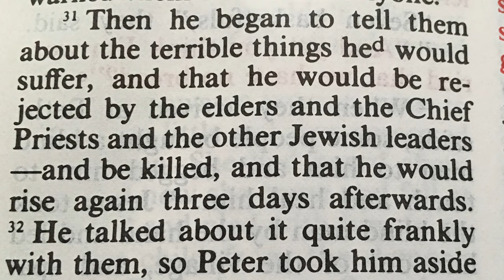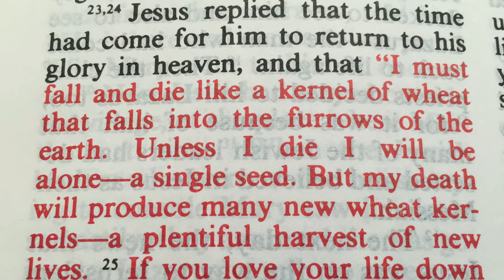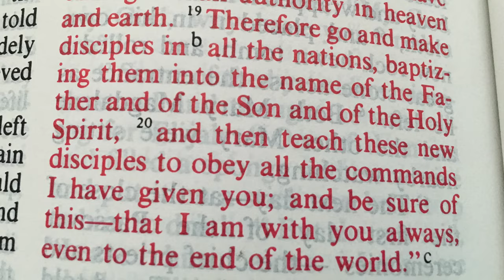Happy Easter 2016 (4K Video)